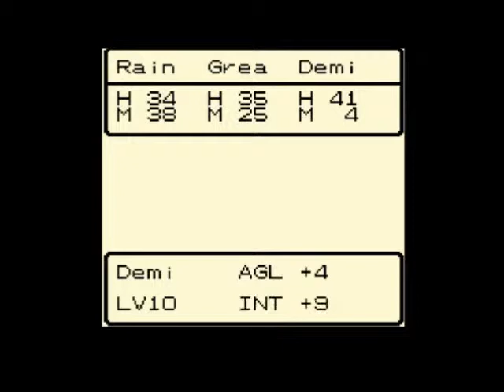Let's Play Dragon Warrior Monsters part 12 Small Package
We get a demonite, while not useful right when I get it, proves to be a boss later.